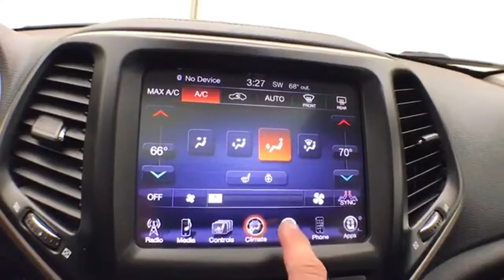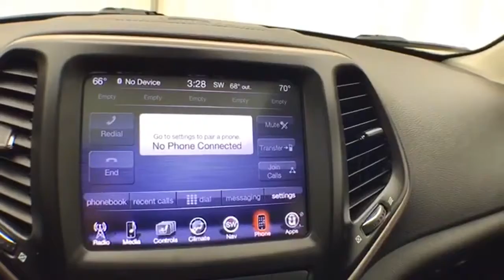Used 2015 Jeep Cherokee WISCONSIN, WI B9958P - SOLD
Year: 2015
Make: Jeep
Model: Cherokee
Trim: Limited
Engine: 6 Cyl. 3.2 L
Transmission: Automatic
Color: Brilliant Black Crystal Pearlcoat
Interior: Black
Mileage: 32830
Stock #: B9958P
VIN: 1C4PJMDS9FW513302
Brilliant Black Crystal Pearlcoat 2015 Jeep Cherokee Limited New Tires, One Owner, Accident Free History, Leather Seats, 4x4, Multimedia Package, Backup Camera, Sunroof/Moonroof, Bluetooth, Navigation System, Rear Parking Assist, Moonroof, Heated Steeringwheel, Heated Seats, Remote Start, Cherokee Limited, 4D Sport Utility, 3.2L V6, 9-Speed 948TE Automatic, 4WD, Black w/Leather Trimmed Bucket Seats or Premium Leather Trimmed Bucket Seats, 8.4 Touch Screen Display, GPS Navigation, HD Radio, Integrated Voice Command w/Bluetooth, No Satellite Coverage w/AK/HI, Radio: Uconnect 8.4AN AM/FM/SXM/HD/BT/NAV, SIRIUSXM Satellite Radio, SIRIUSXM Traffic, Uconnect Access. Odometer is 4990 miles below market average!Three dealerships two locations, one goal to be your dealer! At Sheboygan Chevrolet Chrysler, we walk it, with pride! Our Sales personnel are non-commissioned, which means we pay their wages, not you!Reviews:* If you think anything that looks like an off-roader should be an off-roader - especially if there's a Jeep badge on the nose - then the 2015 Jeep Cherokee SUV is for you. Source: KBB.com* Smooth and refined V6 engine; smooth and quiet ride; spacious passenger quarters; abundance of available high-end tech features; Trailhawk offers unique off-road capability for the segment. Source: Edmunds* For 2015, this famed Jeep Cherokee remains full of sophistication, styling and technology. The body of the Cherokee is cutting edge with an appearance that is aerodynamic. It features aggressively angled LED headlights, and a rear tailgate with stunning curves. Even the signature Jeep 7-slotted Grille is a modern refined look, but is still instantly recognizable. Standard on all models, is the impressive 2.4-Liter MultiAir2 Tigershark I4 engine with 184hp, and a 9-Speed Automatic Transmission. The Trailhawk model gives you the 9-Speed Transmission with Jeep Active Drive II, an Off-Road Suspension, and Hill Descent Control. Need extra power? No p

Address:
3400 South Business Drive